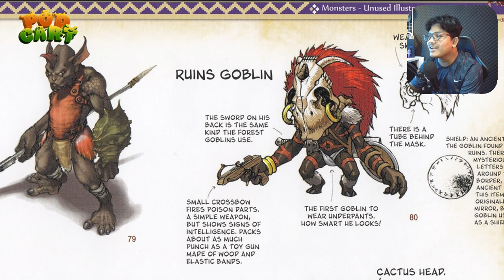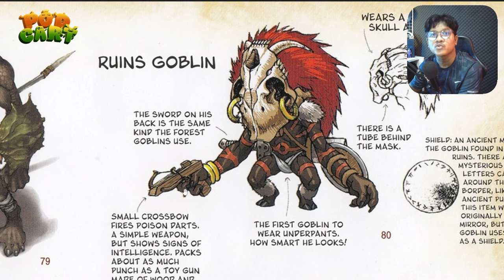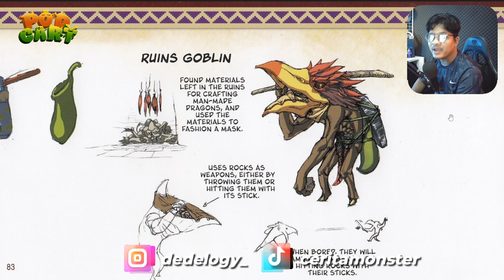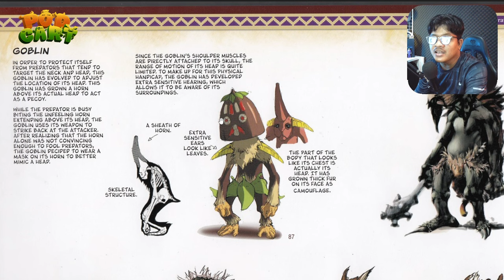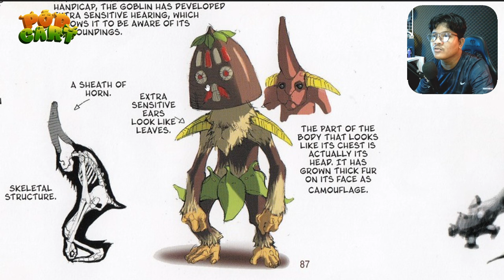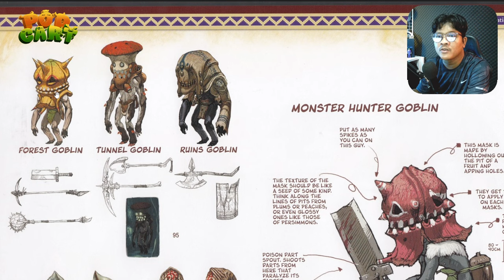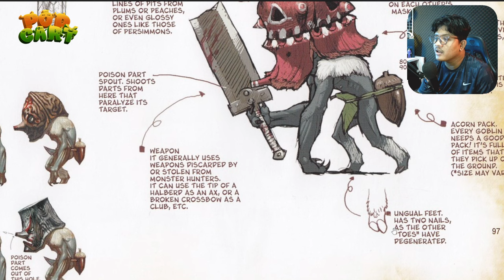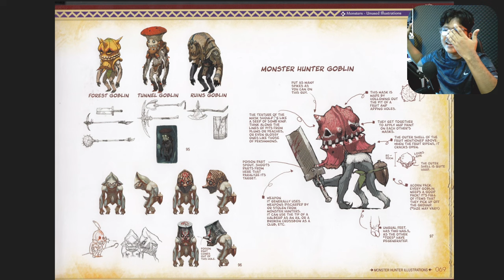GOBLIN di Monster Hunter ?